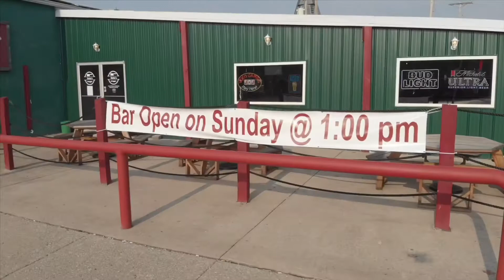Gottzz’s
105 E Cherry St, Carmi IL
62821

American Restaurant